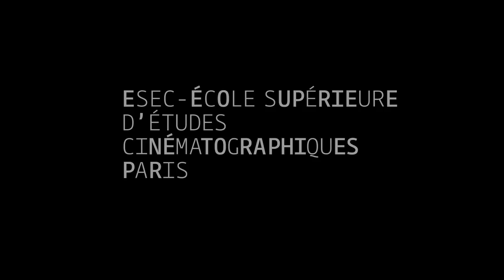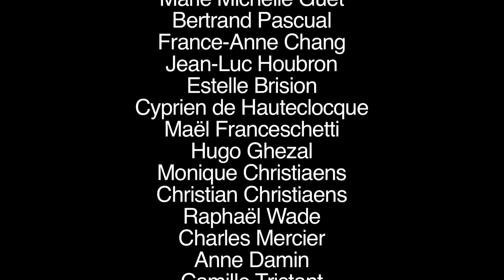ESEC Cinéma - Sobre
Après une énième soirée trop arrosée, Anna a un déclic. C'est décidé, elle arrête de boire. Mais la lutte est difficile, les tentations nombreuses,... jusqu'à sa rencontre avec Olga, une personne âgée qui a vécu les mêmes difficultés...

COMEDIENS : Marie-Claire ARÈNES, NASTASSJA Bodson, Dominique BROUCHET, Vanille JOBARD

REALISATION : Agnès BRUNETIÈRE
ASSISTANT-REALISATEUR : Louis TRAN TAN BA
SCRIPTE : Juliette BROUCHET
CHEF-OPERATEUR : Néhémie DUFOUR
ASSISTANTE CAMERA : Vanille JOBARD
INGENIEUR DU SON : Clotilde ASTIÉ
PERCHISTE : Thibaud FEYHL
REGIE : Simon TRISTANT